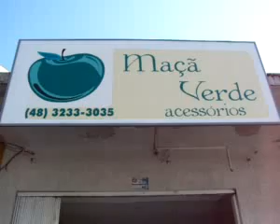LANÇAMENTO VERÃO 2009/10 #56